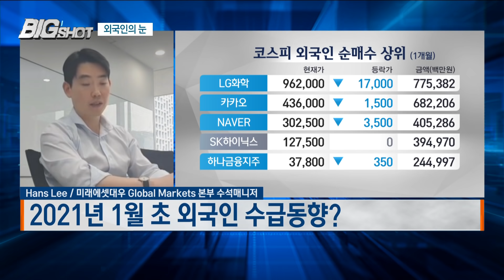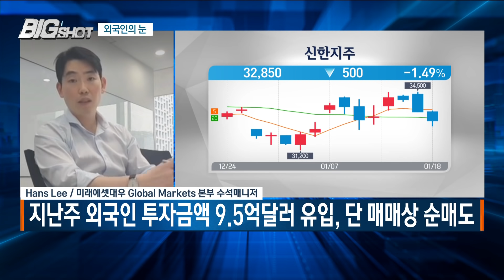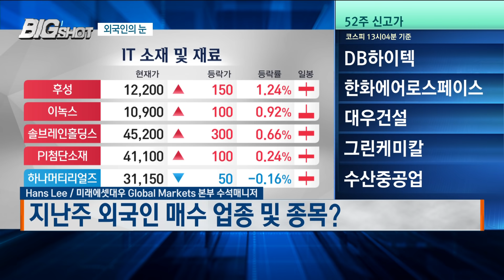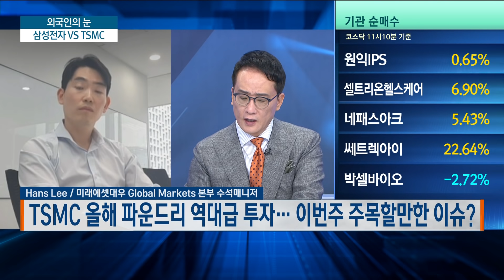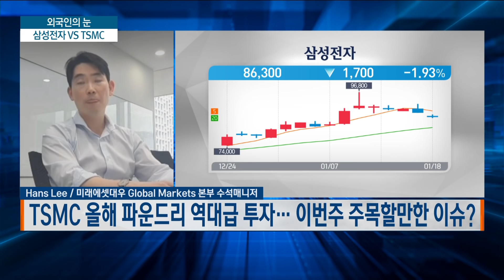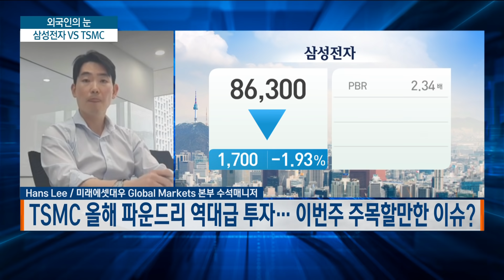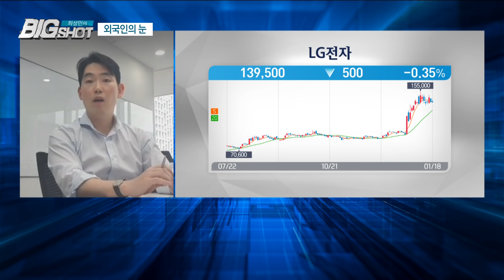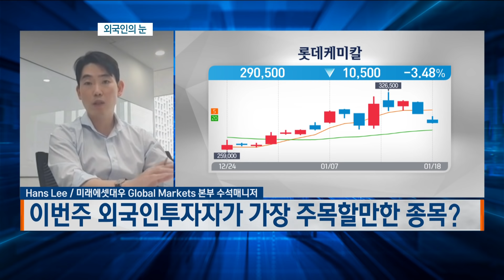삼성전자 VS TSMC/외국인의 눈/최성민의 빅샷/한국경제TV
외국인의 눈 / Hans Lee 미래에셋대우 Global Markets 본부 선임매니저

Q. 2021년 1월 초 외국인 수급동향?
- 지난주 외국인 신흥국 펀드 대거 순매수
- 지난주 외국인 투자금액 9.5억달러 유입, 단 매매상 순매도

Q. 지난주 외국인 매수 업종 및 종목?

Q. TSMC 올해 파운드리 역대급 투자.. 이번주 주목할만한 이슈?

Q. TSMC의 파운드리 투자 확대 및 이재용 파기환송심 선고, 삼성전자에 미칠 영향?

Q. 현대차 주가를 둘러싼 외국인들 평가?

Q. 이번주 외국인투자자가 가장 주목할만한 종목?